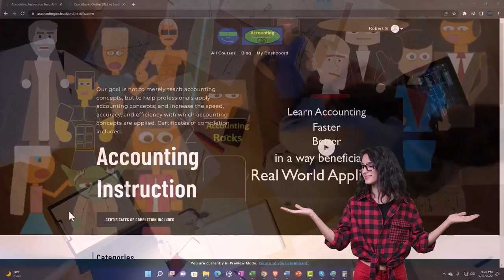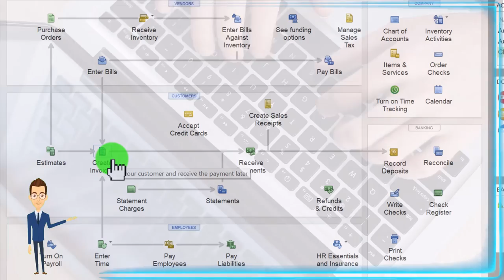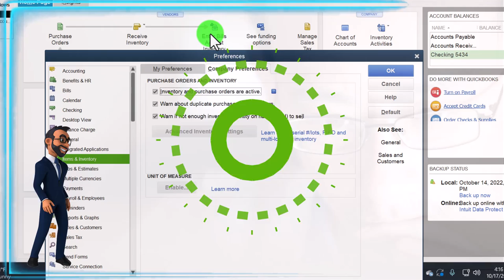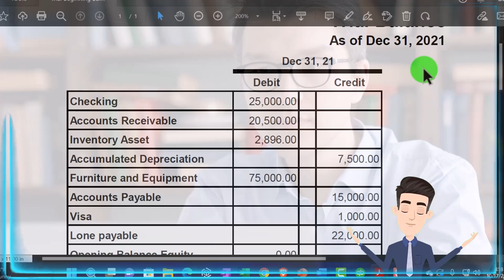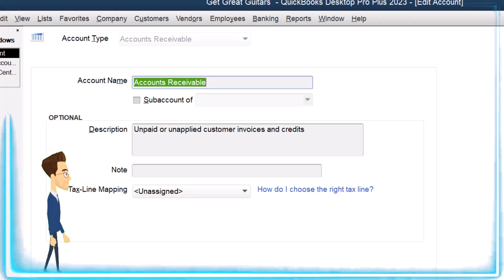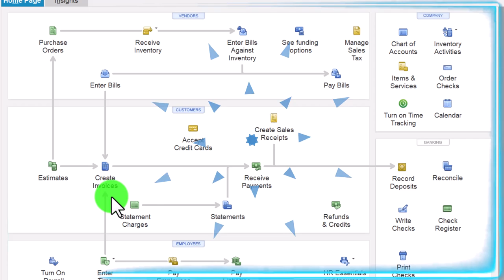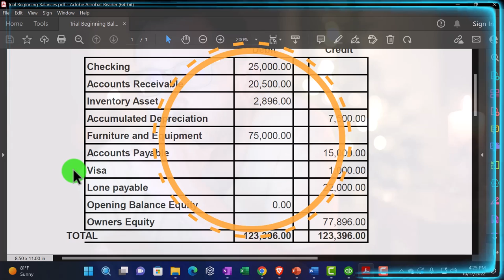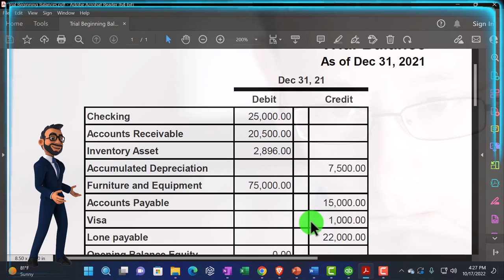Options for Interring Items, Customers & Vendors 6240 QuickBooks Desktop 2023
Options for Interring Items, Customers & Vendors